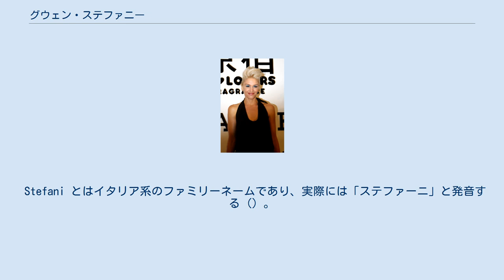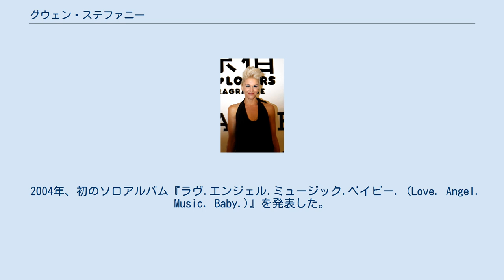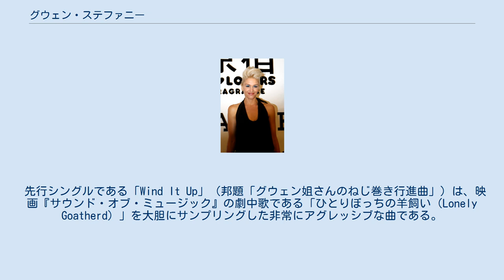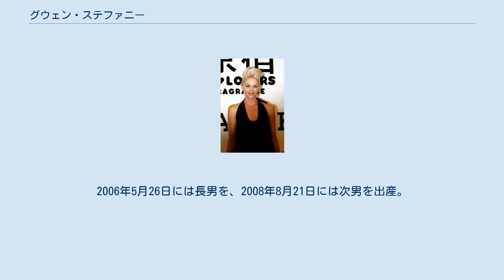グウェン・ステファニー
グウェン・ルネイ・ステファニー（Gwen Renée Stefani、1969年10月3日 - ）は、アメリカ合衆国の女性歌手。
スカパンクバンド、ノー・ダウトのボーカリストでもある。
 Stefani とはイタリア系のファミリーネームであり、実際には「ステファーニ」と発音する（）。
 Stephanie（ステファニー）という女性のファーストネームとは全くの別物である。
日本での愛称は「グウェンちゃん」、または「グウェン姉さん」。
 カリフォルニア州オレンジ郡フラートンにて、イタリア系の父親とアイルランド系及びスコットランド系の母親の間に生まれる。
隣接するアナハイムにあるロアラ高校に通い、その後、カリフォルニア州立大学フラトン校卒業。
 十代の頃に、実の兄とバンドを組んだのがきっかけで音楽活動を始める。
 1992年にノー・ダウトのボーカルとしてアルバムデビュー。
1995年の「Tragic Kingdom」がヒットした。
 2001年にはU2のエレベーションツアーで前座を務めラスベガス公演ではゲストとしてライブに参加している。
 この前後から女性ラッパーのEVEやテクノミュージシャンのモービーの作品への客演をこなす等、バンドの活動と平行してソロ名義での活動を推し進めて行くようになる。
 2004年、初のソロアルバム『ラヴ.エンジェル.ミュージック.ベイビー. (Love. Angel. Music. Baby.)』を発表した。
 グウェンは大の日本びいきで、特に原宿を好み、このアルバムにも原宿に集まる女性からインスパイアされた「原宿ガールズ (Harajuku Girls)」や「What You Waiting For?」、「Rich Girl」という曲がある。
曲中には日本語（和モノ、ホコ天、美少女、ヒステリックグラマー、東京、大阪など）が使われている。
 同年10月にセカンドアルバム『The Sweet Escape』をリリース。
メインプロデューサーはファレル・ウイリアムス。
 日本のオリコンチャートでは週間アルバムチャートで初のトップ10入りを果たすなど、日本でも大きなヒットとなった。
 先行シングルである「Wind It Up」（邦題「グウェン姐さんのねじ巻き行進曲」）は、映画『サウンド・オブ・ミュージック』の劇中歌である「ひとりぼっちの羊飼い（Lonely Goatherd）」を大胆にサンプリングした非常にアグレッシブな曲である。
プロモーションビデオも『サウンド・オブ・ミュージック』を意識して作られている。
 現在ノー・ダウトは彼女以外のメンバーで新作アルバムを製作中である。
 シンガーとしてだけでなく、モデル並みのスタイルの良さと、そのファッションセンスで圧倒的な支持を得ている。
「L.A.M.B.」というファッション・ブランドも手がけている。
また、2004年公開の映画『アビエイター』では往年の女優ジーン・ハーロウを演じている。
 1987年から1994年まではノー・ダウトのベーシストであるトニー・カナルと交際。
2002年9月14日にイギリスのロックバンド、ブッシュのフロントマン、ギャヴィン・ロスデイルとロンドンで結婚。
2006年5月26日には長男を、2008年8月21日には次男を出産。
2015年8月3日に離婚を発表。